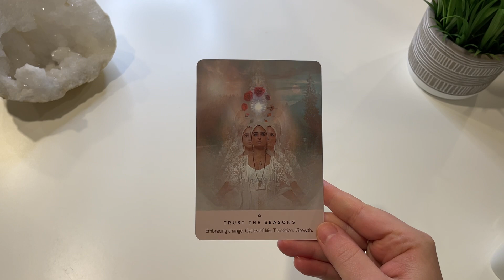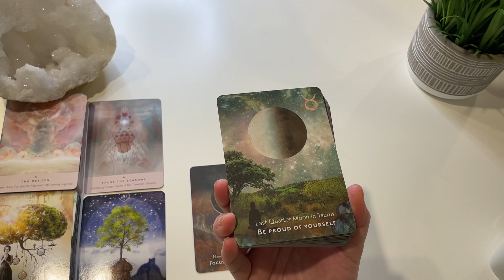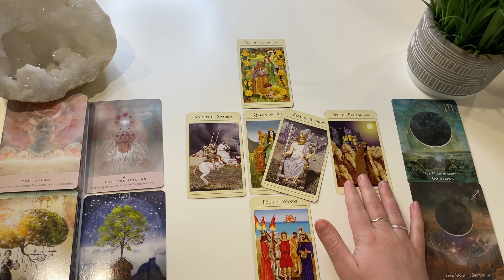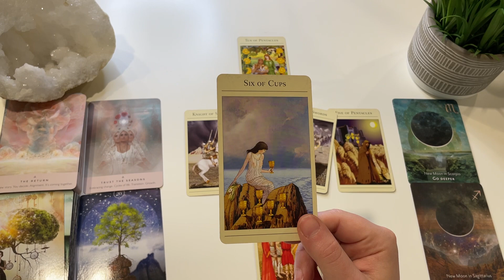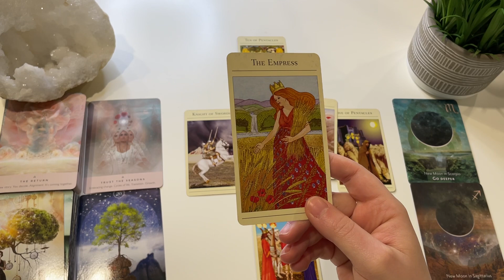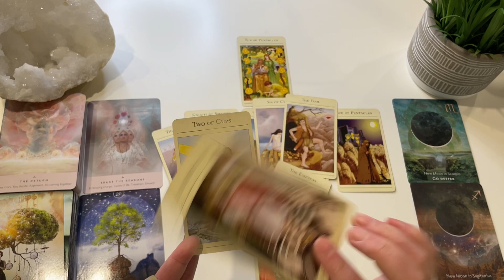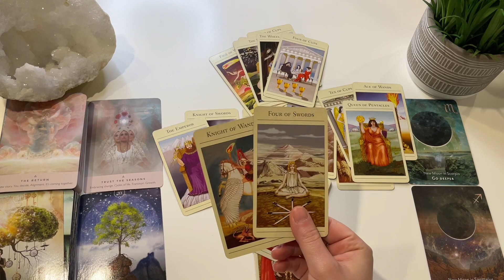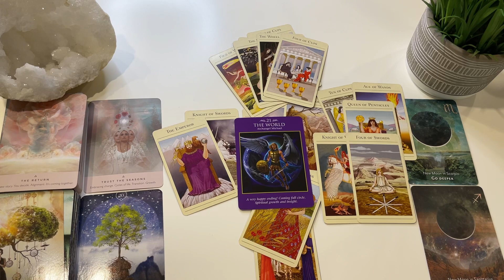ARIES ♈️ WRITING A NEW STORY! STEPPING INTO NEW! ✨ MAY 2022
Aries May 2022! Writing a new story! Stepping into new! May 2022

This is your free general tarot reading for May 2022! - Reminder that these are general readings and therefore they will NOT resonate with everyone